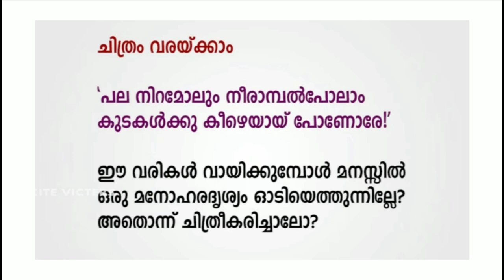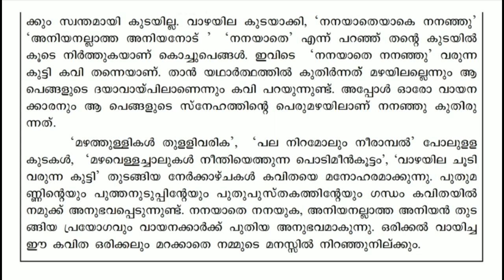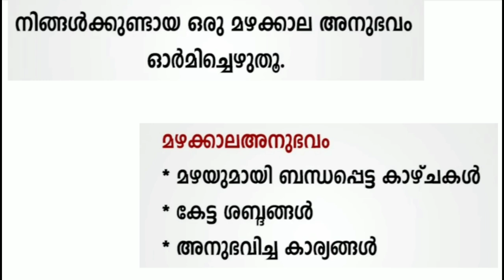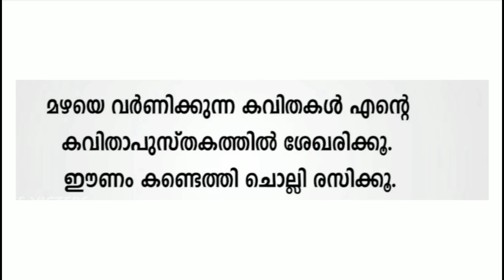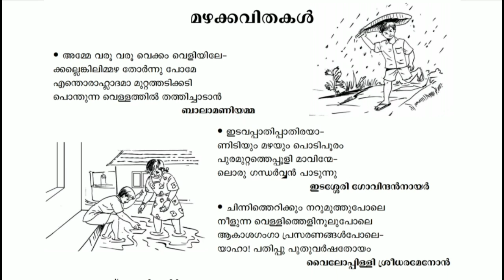Victers Class 4 Malayalam worksheet August 3